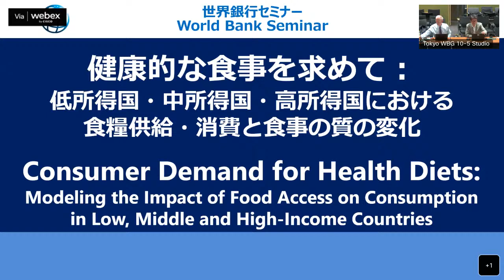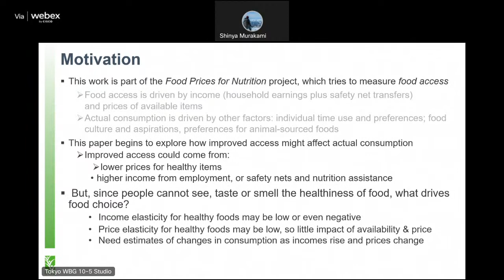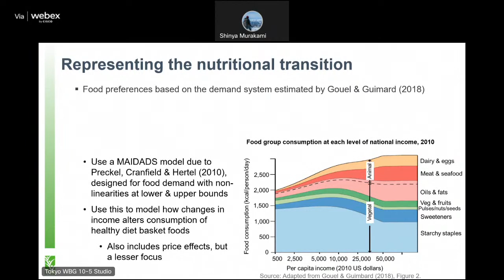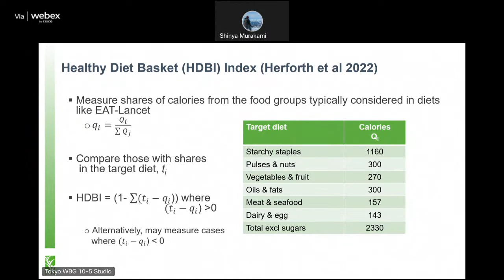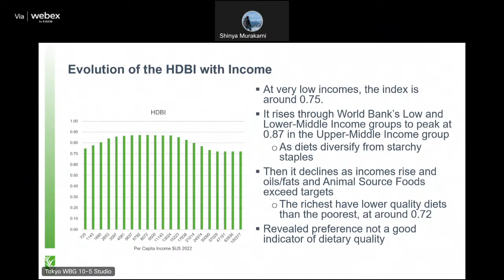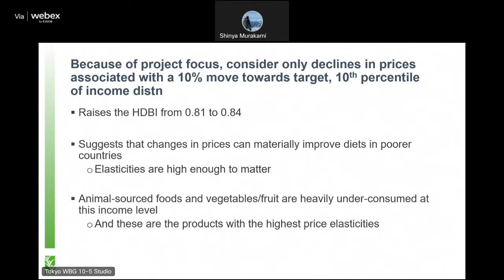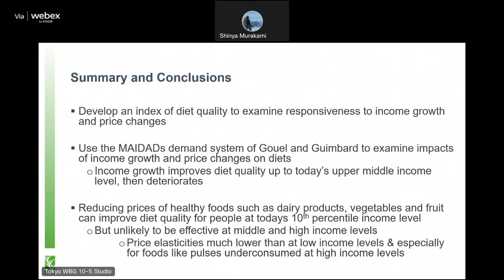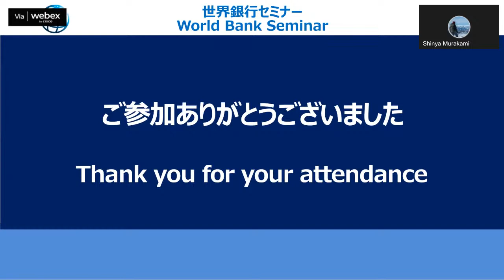Consumer Demand for Health Diets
Modeling the Impact of Food Access on Consumption
in Low, Middle and High-Income Countries